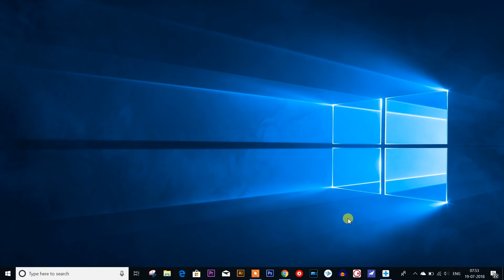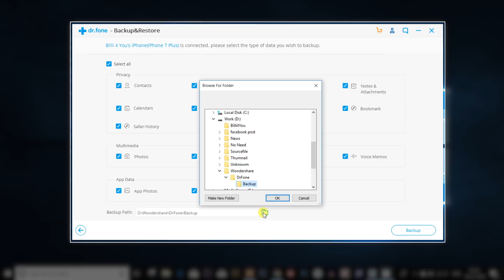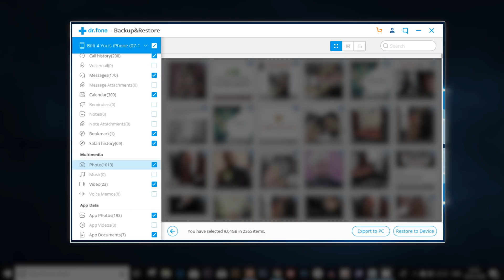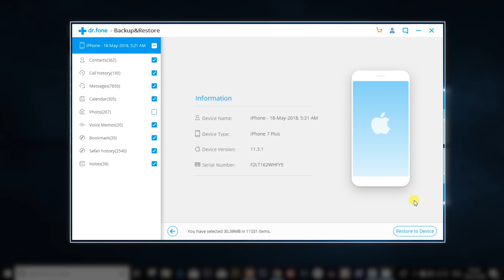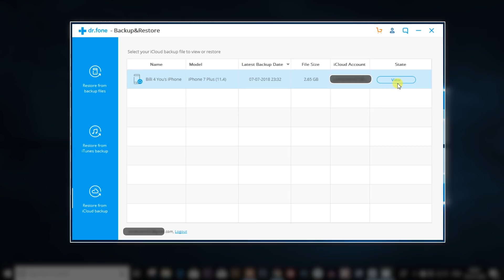How To Backup And Restore iPhone Data Safely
Sync iCloud/iTunes Backup to iOS Devices Selectively

Backing up all of the content on iOS devices is made very easy by iCloud. But restoring iPhone from iCloud backup is not as easy as it should be with iCloud. It depends on whether we want to restore the backup to a new device or restore some of the content on an iPhone in use.

Technology/mobiles/internet is becoming fully integrated in the world. Our work is now more dependent on the use of Technology/mobiles/internet in and out of the home/office. It helps us to practice more efficiently, serve clients more effectively, and better manage our daily lives.As technology evolves, it can be difficult to stay informed of the latest advancements. With so many different options to choose from it can be difficult knowing what’s the most suitable to you and your practice.This is where Billi4You can help.
The Billi4You.com & Billi4You YouTube channel provides platform where New technology, Gadgets & Mobile Apps all come together for betterment of our nation. Where you can learn about the most useful and practical technologies available.